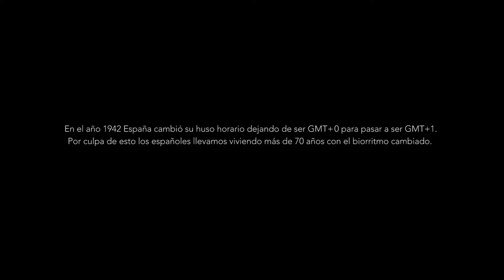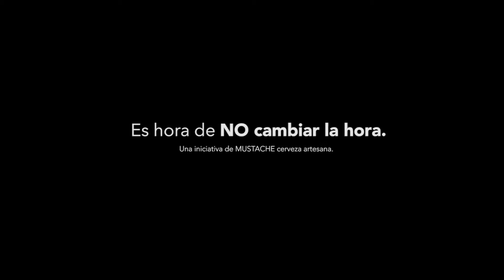Mustache contra el cambio horario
La cerveza artesana Mustache hace un llamamiento para evitar el cambio horario través de una campaña en la que echa la culpa a Franco de un huso horario que perjudica a nuestro ocio.